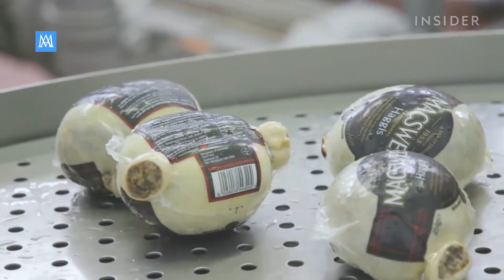12 Culinary Adventures Around the World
"12 Culinary Adventures Around the World | Explore the World's Best Eats!"
Get ready for a flavor-packed journey with our latest video, "12 Global Culinary Delights." 🌍🍲 From savory street bites to mouthwatering specialties, join us as we dive into the tastiest dishes around the world.

🥟 Discover the secrets behind each delicious bite, from the bustling markets of Asia to the cozy cafes of Europe. This video is a treat for food lovers and travel enthusiasts alike!

Chapers:
0:00 - Intro
0:22 - 01 Sushi - Japan
1:12 - 02 Peking Duck - China
2:12 - 03 Paella - Spain
3:10 - 04 Kimchi - South Korea
4:18 - 05 Pad Thai - Thailand
5:08 - 06 Croissant - France
6:03 - 07 Tacos - Mexico
6:54 - 08 Goulash - Hungary
7:49 - 09 Masala Dosa - India
8:41 - 10 Ceviche - Peru
9:33 - 11 Falafel - Middle East
10:28 - 12 Haggis - Scotland
11:27 - Outro

Global Cuisine, International Food Tour, Best Dishes Worldwide, Foodie Adventures, Culinary Exploration, Tasty Travel, World Street Food, International Flavors, Global Culinary Journey, Must-Try Foods, Delicious Travel Destinations, Food Around the World, Culinary Wonders, Exotic Eats, Global Taste Experience, Best Global Eats, European Cuisine, Italian Food Tour